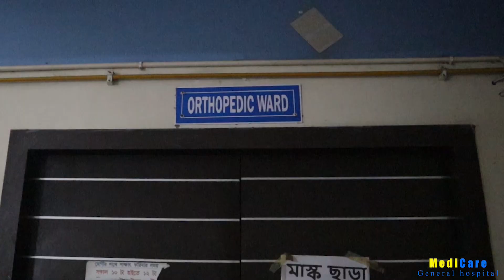বাঁকুড়ার কোতুলপুরে নতুন রাস্তার বেহাল দশা, পদক্ষেপের আশ্বাস পঞ্চায়েত সমিতির।—প্রতিবাদী আওয়াজ